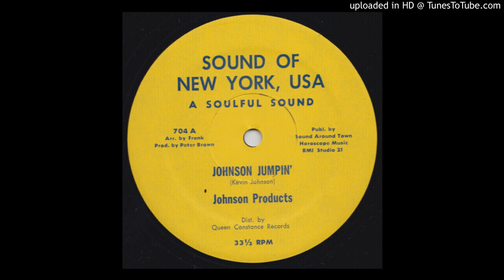Johnson Products - Johnson Jumpin'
Etichetta
Sound Of New York, USA ‎– 704
Formato
Vinyl
1979
Genere
Funk
Disco